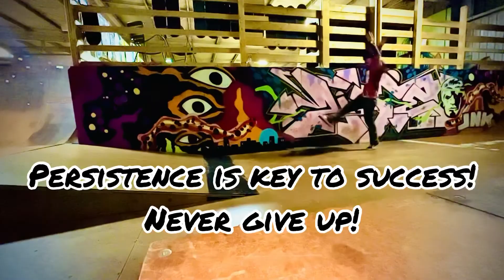Varial Flip Persistence | Landing a Varial into a Bank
Finally landed the Varial flip into the bank.